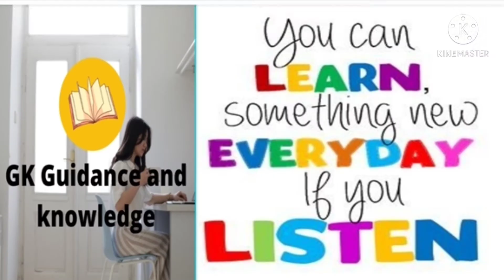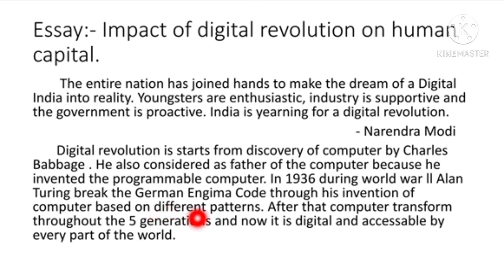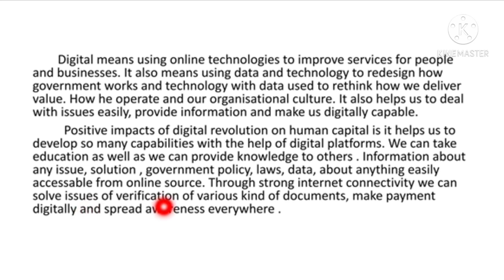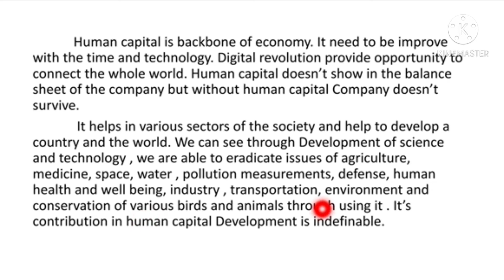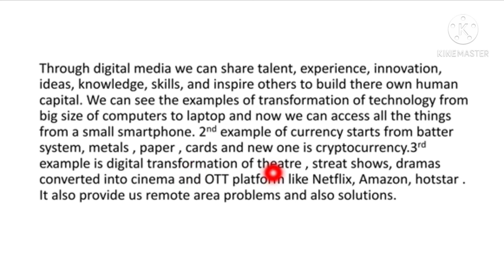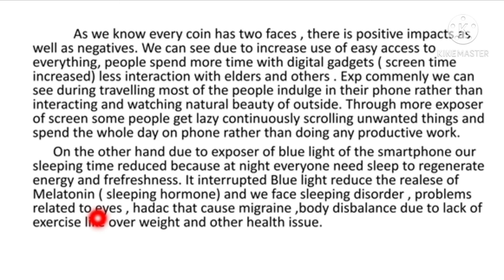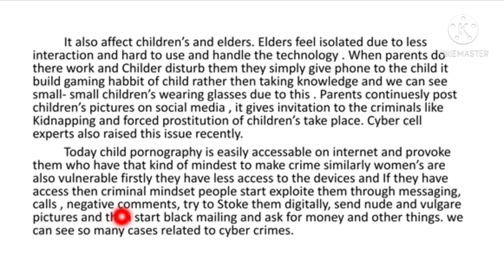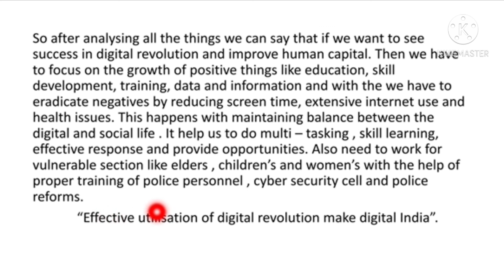Essay in English impact of digital revolution on human well being and capital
Hey guys
Our today's topic is impact of digital revolution on human capital and well being. full details about this topic is available in this video.
you can watch videos on this channel everyday in Hindi as well as in English for answer writing in UPSC, state PCS , EPFO and any exam where current affairs and answer writing is asked you can easily connect with me and if you have any queries feel free to ask in the comment section.